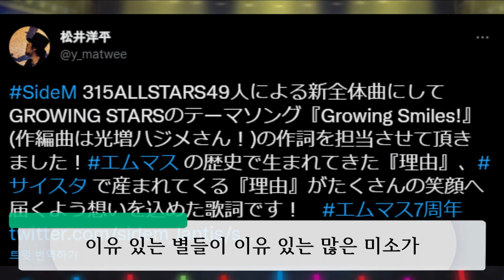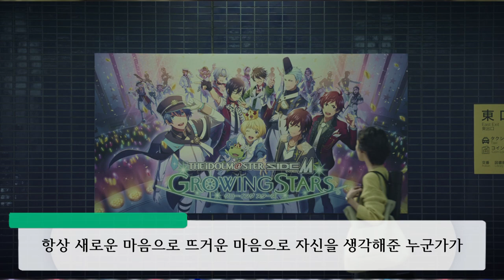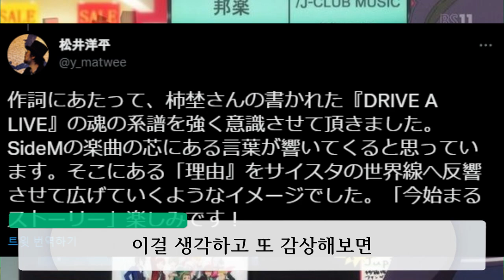이유있는 미소를 모두에게... Growing Smiles! [THE IDOLM@STER SideM 음악감상-1]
이유있는 기억이랄까?

00:00 인트로
00:33 Growing Smiles!
02:00 이유있는 미소
04:44 마무리